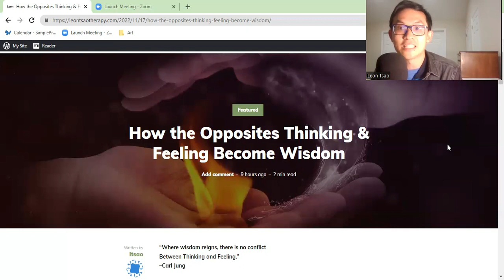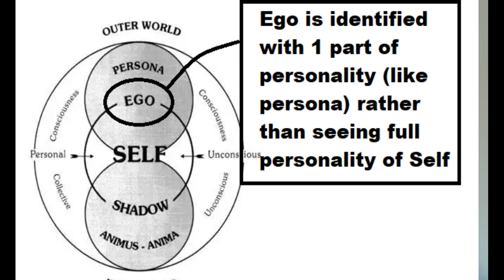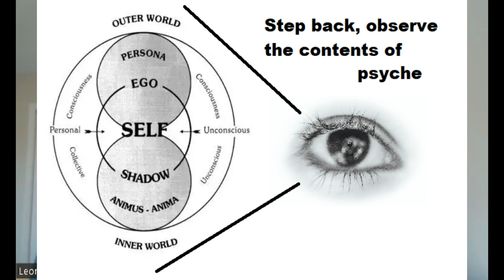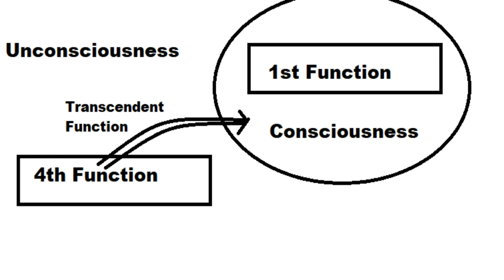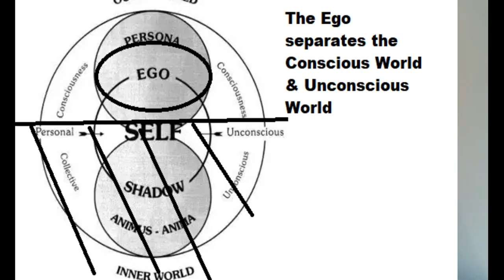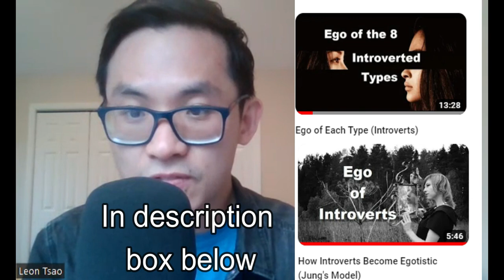Transcend Your Type: ACCORDING TO JUNG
What did Carl Jung have to say about type transcendence?  Piecing together what he had to say about a "transcendent function" and his work on psychological types, we can find out.